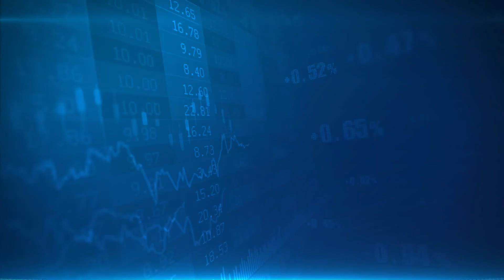Money9 Jhatpat: Cyber Insurance sees penetration in tier 2 and 3 cities | Money9 English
31% from tier 3 and 29% from tier 2 cities showed interest in buying cyber insurance. While tier 1 cities had only 16% of respondents showing interest in buying cyber insurance.